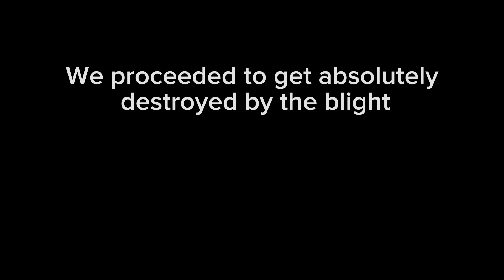Facing a p100 blight